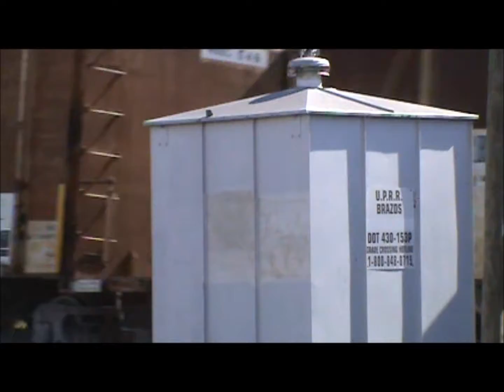(New location)7 UP Engine,s loaded rock train OVERPOWERED??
all yellow UP power